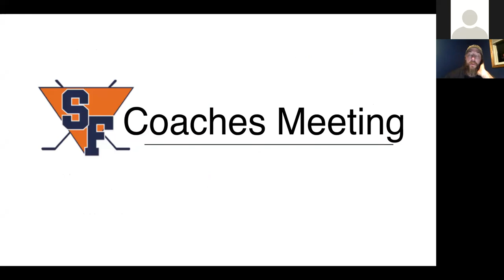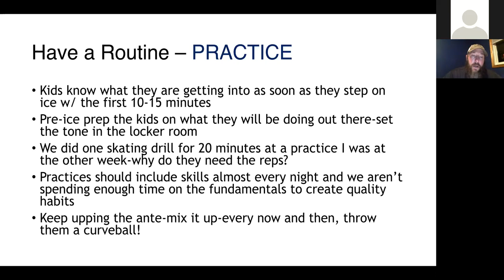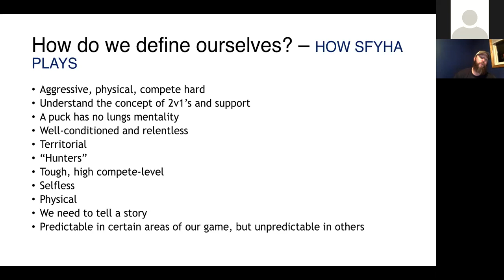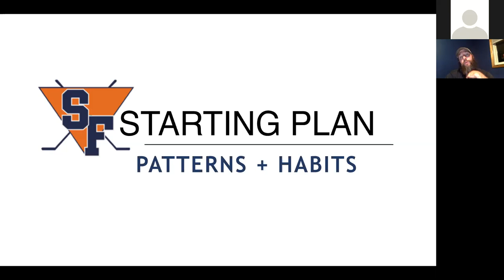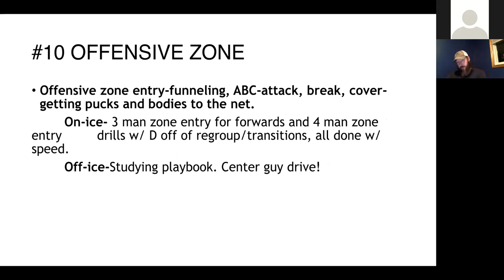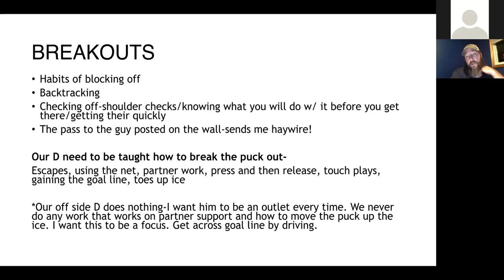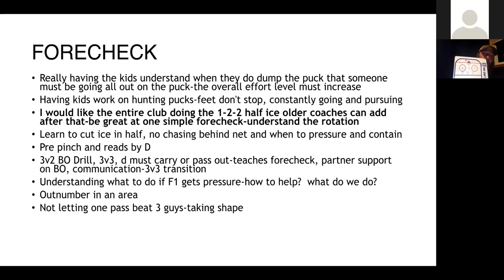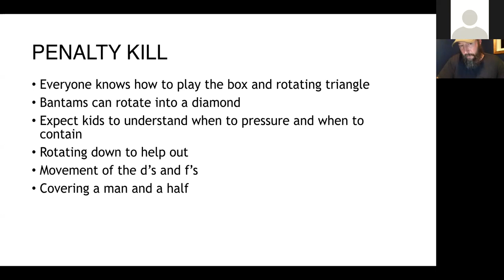2020 SFYHA Director of Hockey Preseason Coaches Clinic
Flyers Director of Hockey, Dan Houck, present goals and objectives for the 2020 hockey season.